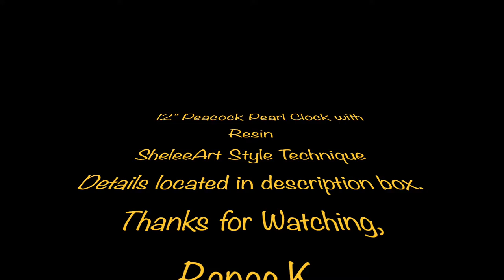#108, 12" Peacock Pearl Clock, SheleeArt Style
To get the bullseyes & cells, I intermixed the density of paints by opaque and transparent paints.
Pillow is Onyx Black by Colorplace
Colors or mixed with pouring medium which consists of 3 parts of BEHR 8300 & 1 part Polycrylic.  Recipe in Video #92.
Colors Used:
Metallic Glorious Gold - DecoArt - Transparent
Pthalo Blue - Liquitex Basics - Opaque
Ice Blue - Arteza Mica - Transparent
Metallic Peacock Pearl - DecoArt - Transparent
Lt. Blue - Master's Touch - Opaque

Cell Activator: Recipe in Video #91
Cyan Ink, Water & Cyan acrylic by Downy Roney

Clock cured for 4 weeks, then a coat of KS Resin Ulta